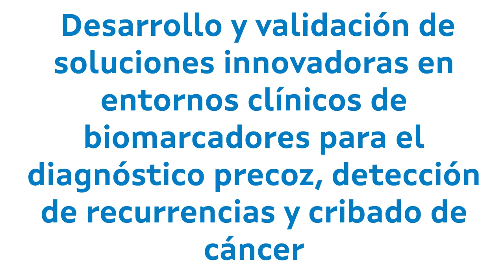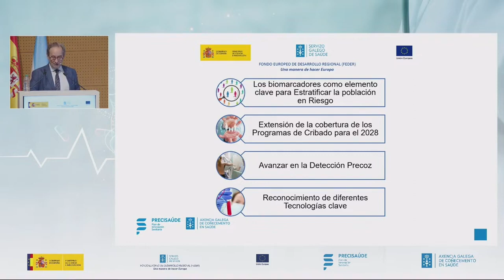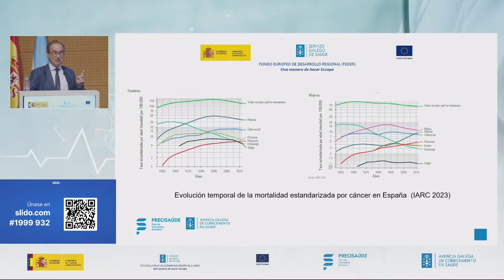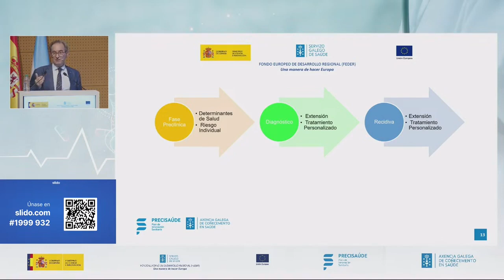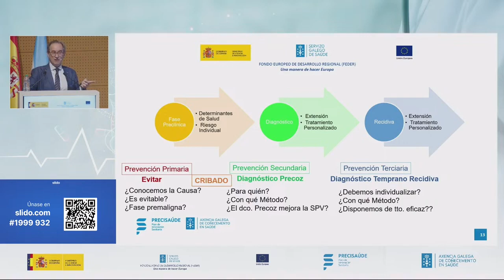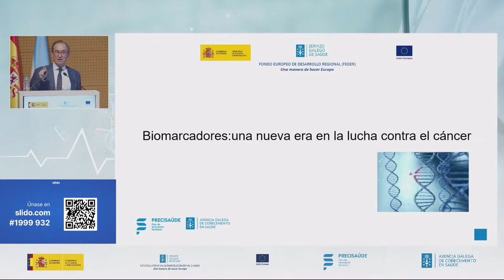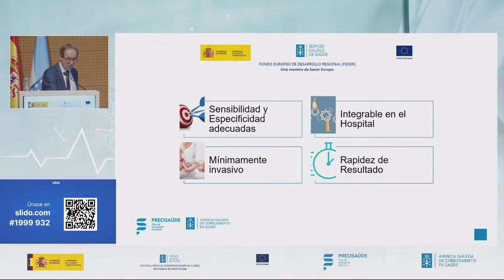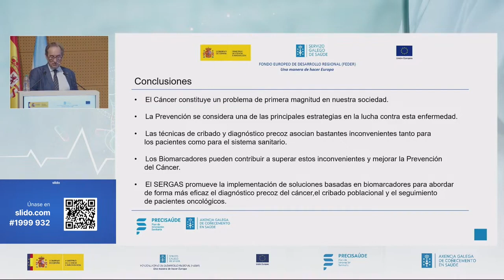Desarrollo de biomarcadores para diagnóstico precoz, detección de recurrencias y cribado de cáncer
Desarrollo y validación de soluciones innovadoras en entornos clínicos de biomarcadores para el diagnóstico precoz, detección de recurrencias y cribado de cáncer
Jesús García Mata
Jefe de Servicio de Oncología Médica
Complejo Hospitalario Universitario de Ourense